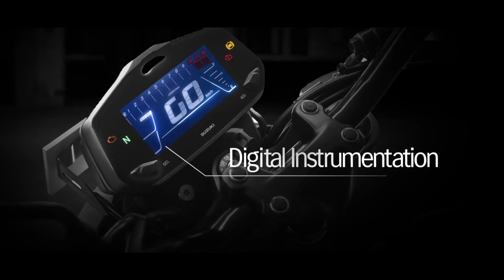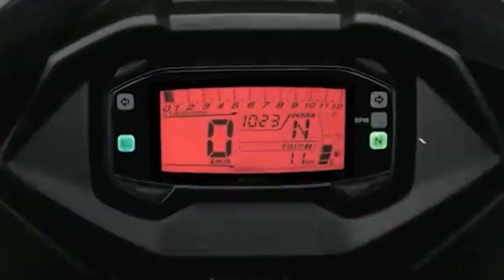Suzuki Gixxer 125cc Bike 2024 Launch Update | Price, Features & Launch Date | Full Details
Hello Everyone, welcome to the Automobile Engineering YouTube channel. You will find the best educational videos on automobile engineering. In this video, you will find the details of the Suzuki Gixxer 125cc Bike 2024 Launch Update | Price, Features & Launch Date | Full Details

Your queries-
suzuki 125cc bike in India
suzuki 125cc bike
suzuki gixxer 125 new model 2024
suzuki new bike launch in India 2024
suzuki gixxer
new launch bike in India 2024
suzuki 125cc new model 2024
suzuki new bike launch 2024
suzuki 125 new model 2024
suzuki gsx-s 125cc reviews 2024
suzuki gsx-s 125cc new model 2024
Suzuki
new suzuki bike launch in India 2024
suzuki new bike 2024
suzuki gsx-s 125cc launch date in India